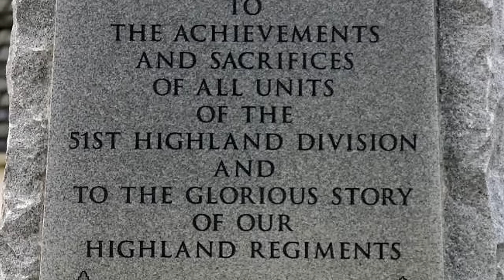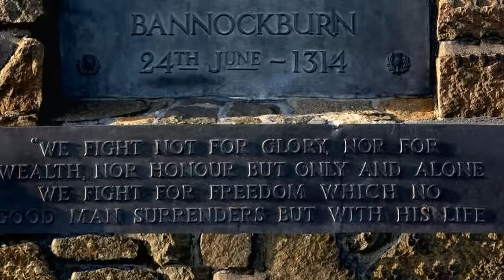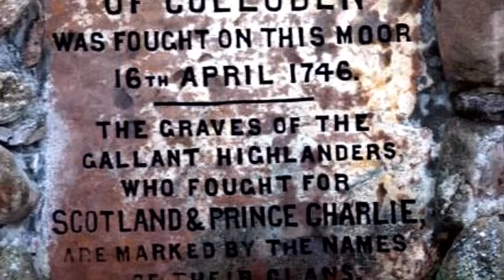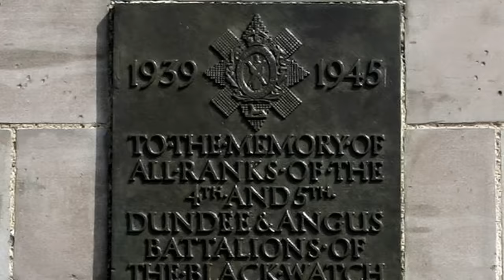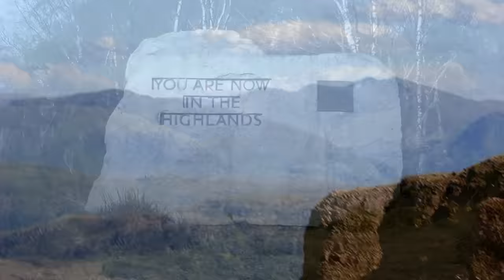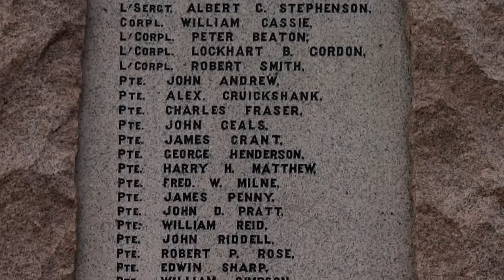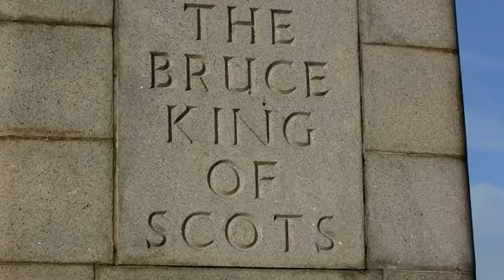🎵💥💥Scotland the Brave Extended💥Pipes & Drums💥💥🎵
"Scotland the Brave" (Gaelic: Alba an Aigh).. A view of the amazing Scottish country taken from across Scotland. A number of the photo's were taken by friends.
I've edited the music to extend the length of the video. I hope it doesn't spoil your enjoyment as it was difficult blending the tracks together.
Performed by The Pipes & Drums of The Royal Tank Regiment.

Lyrics

Hark when the night is falling
Hear! Hear the pipes are calling,
Loudly and proudly calling,
Down thro' the glen.
There where the hills are sleeping,
Now feel the blood a-leaping,
High as the spirits of the old Highland men.

Towering in gallant fame,
Scotland my mountain hame,
High may your proud standards gloriously wave,
Land of my high endeavour,
Land of the shining river,
Land of my heart for ever,

High in the misty Highlands,
Out by the purple islands,
Brave are the hearts that beat
Beneath Scottish skies.
Wild are the winds to meet you,
Staunch are the friends that greet you,
Kind as the love that shines from fair maiden's eyes.

Far off in sunlit places,
Sad are the Scottish faces,
Yearning to feel the kiss
Of sweet Scottish rain.
Where tropic skies are beaming,
Love sets the heart a-dreaming,
Longing and dreaming for the homeland again.